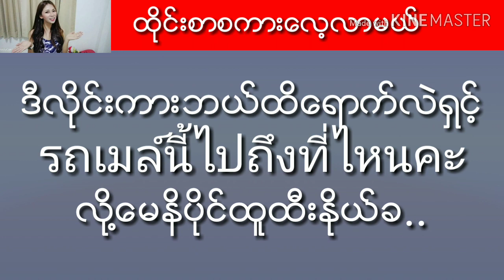အသြားအလာ ထိုင္းစကားေလ့လာမယ္ရွင့္ Ep 241